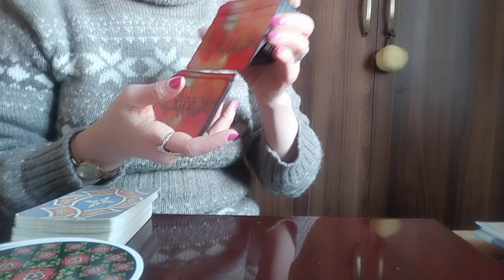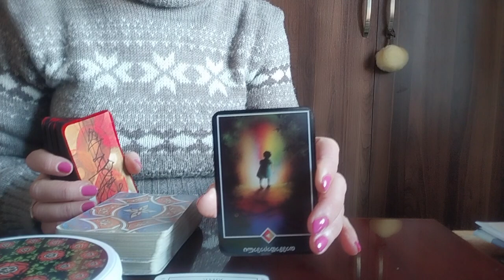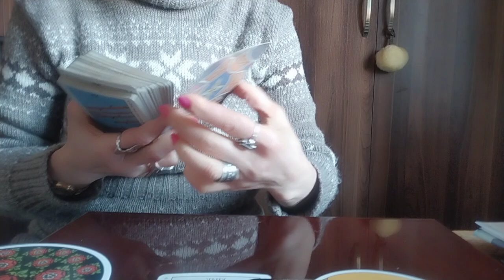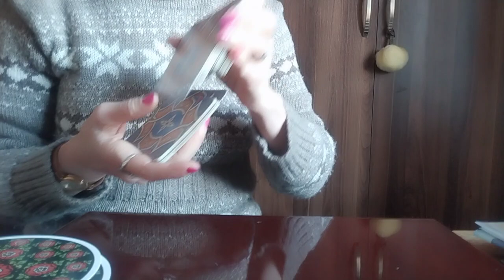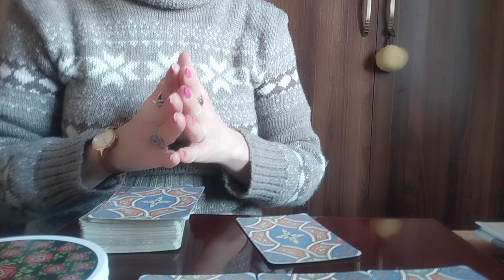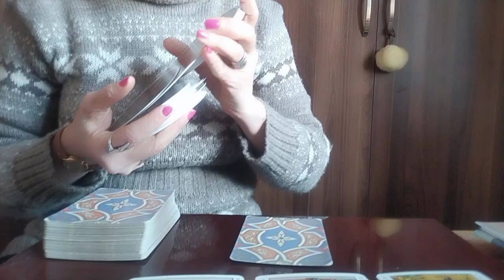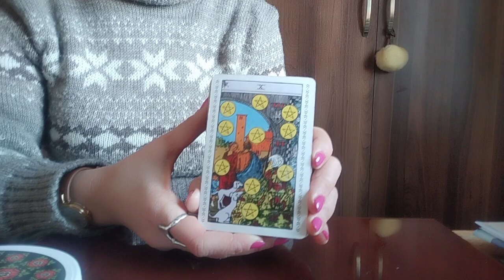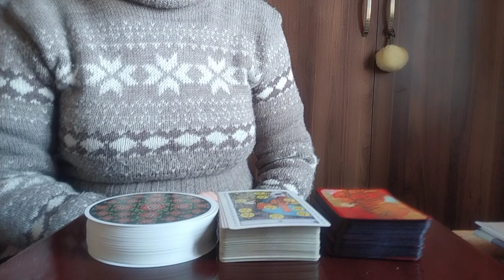კვირის დღეების პროგნოზი, ორშაბათიდან კვირის ჩათვლით😚✨🃏🃏🃏✨